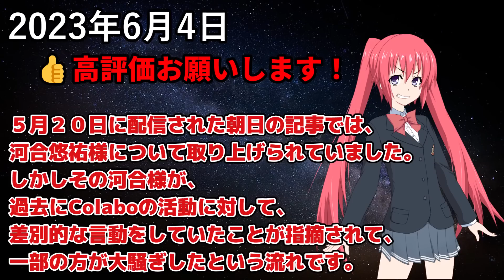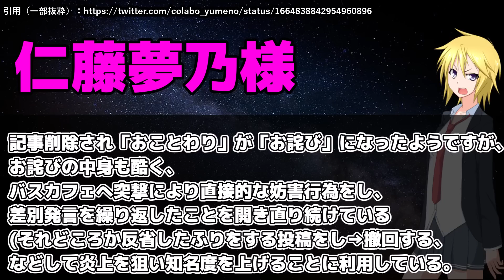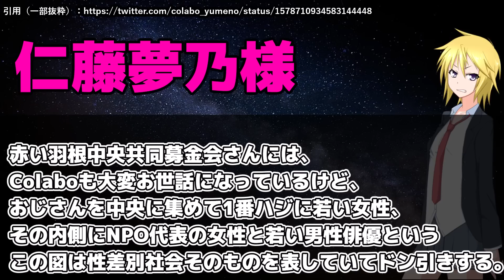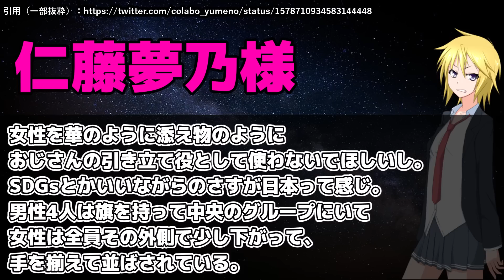仁藤夢乃、なぜか朝日新聞とバトル開始！しかしプロレス扱いされてしまうｗｗ【Colabo WBPC】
朝日新聞とバトルするのか……（困惑）／👍Goodボタンを押して支援よろしくお願いします！